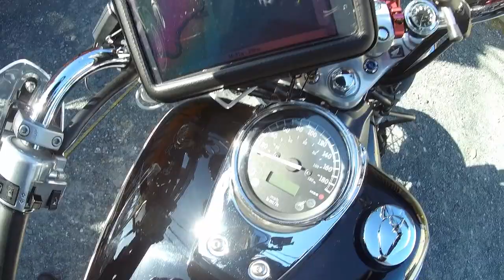【モトブログ】aikichi Motovlog Vol 28 浜名湖一周が餃子を食べただけ(20200323)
天気が良かったので浜名湖一周しようと出かけたが、風が強くてあきらめ浜松餃子を知らない人と食べに！
ところが、偶然にも知らない人が同僚の息子だったとは！？
こんな奇遇もあるんですね。